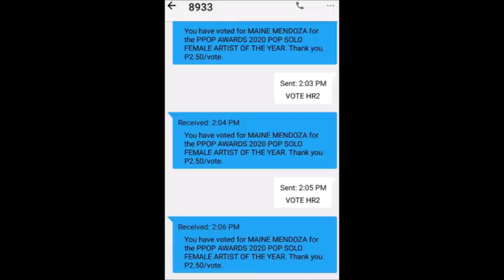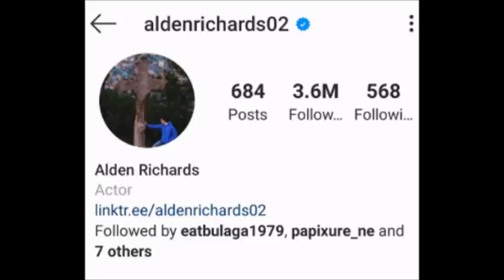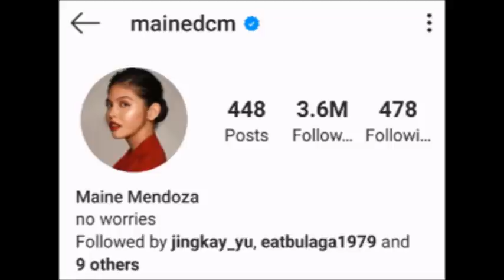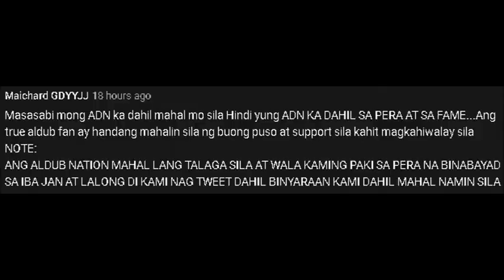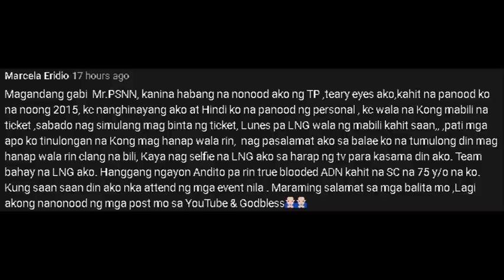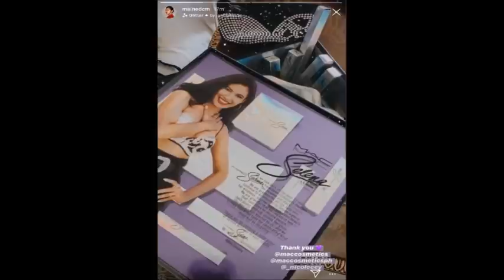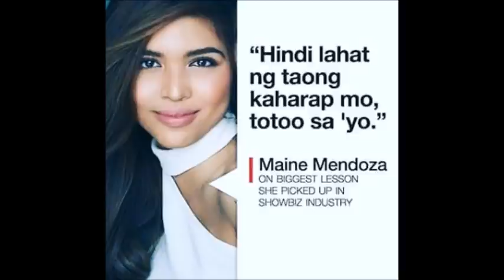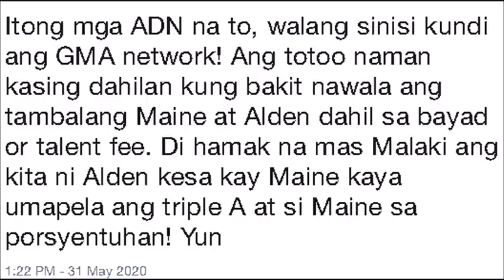MAINE MENDOZA, MAY PAGBANGGIT KAY ALDEN SA LIVE NILA PERO BAKIT NGA BA GUSTONG MAGING DRAGON??!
Meron sa YouTube, IG, Twitter and Facebook. Hahayaan po namin na kayo ang makadiskubre ng mga ito.